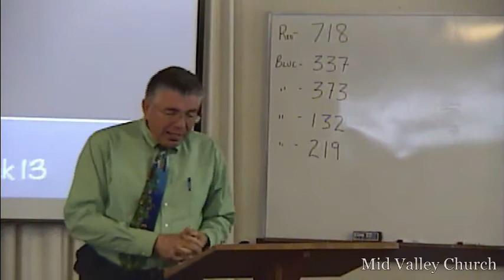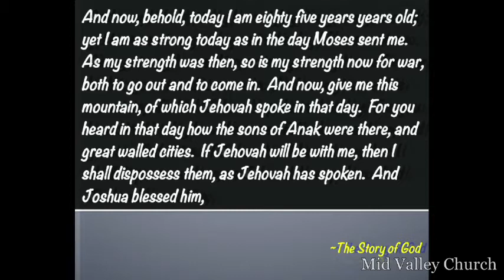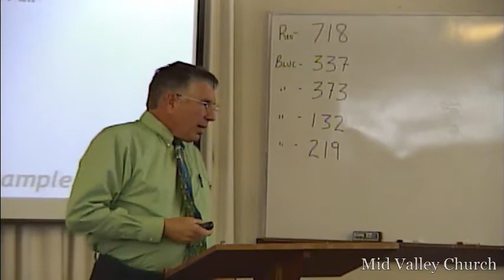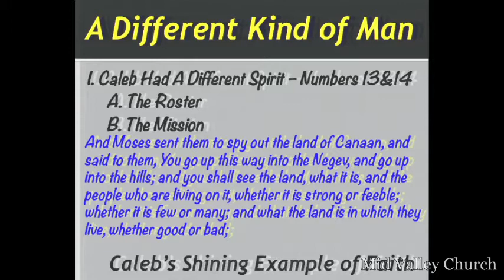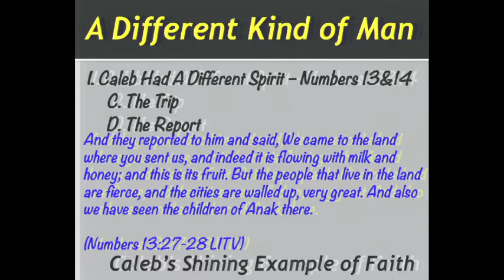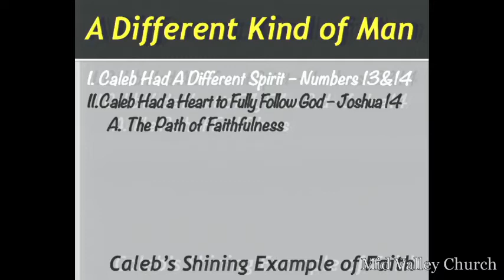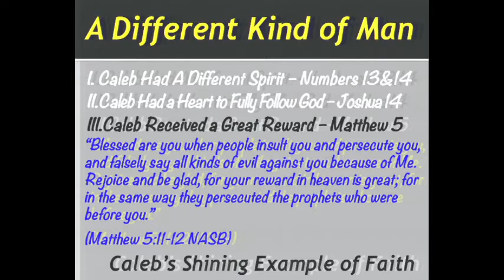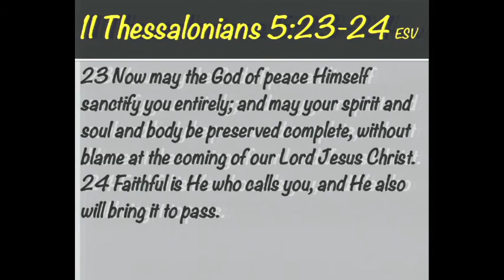A Different Kind of Man.mp4